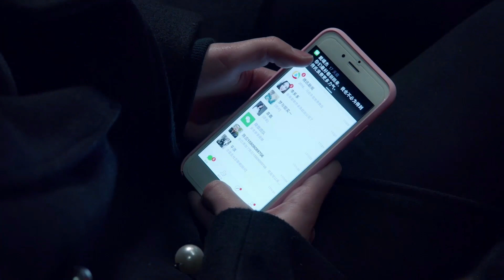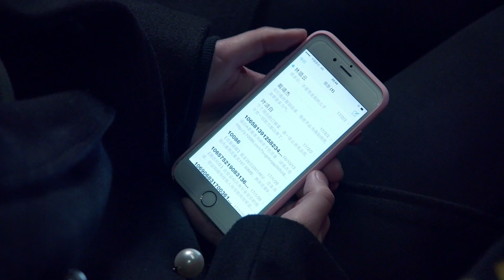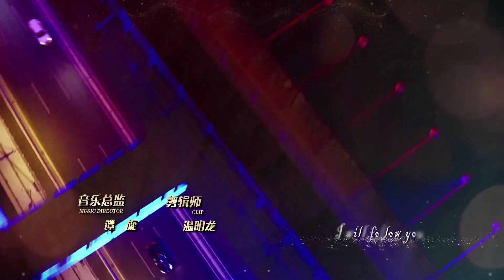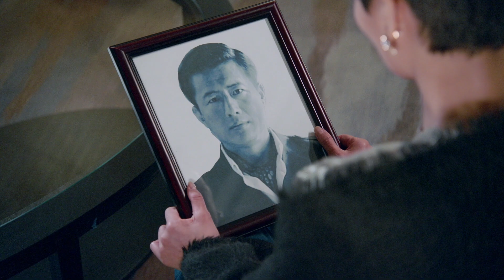Давай сбежим,я не забочусь,кто отец твоих детей!Я хочу всегда с тобой !/Если Париж не радует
Название дорамы: Если Париж не радует
Жанры: романтика, драма, мелодрама
Ещё называют: If Paris Downcast, 如若巴黎不快乐, Paris is Not in a Good Mood

 💕В ролях:
Чжан Хань
Кан Цин Цзы
Линь Шэнь
Го Цзы Цянь

Главная героиня, Жуань Мань Цзюнь (Кан Цин Цзы) - юрист. По просьбе своего бойфренда она помогает его компании в кризисной ситуации, неумышленно нарушает закон и попадает в тюрьму. Ее выпускают на следующий день, но лицензия юриста оказывается аннулирована, а бойфренд сообщает, что женится на другой.
Решив начать жизнь с чистого листа, она устраивается работать в торговую компанию. Там она встречает Тун Чжо Яо (Чжан Хань), который несмотря ни на что будет оставаться с ней и всегда помогать.